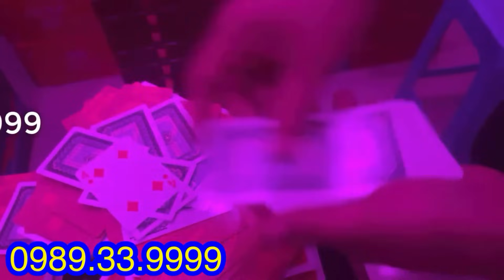Kính áp tròng nhìn xuyên bài | kính áp tròng nhìn bài bịp , công nghệ mới 2023 chơi bài bịp